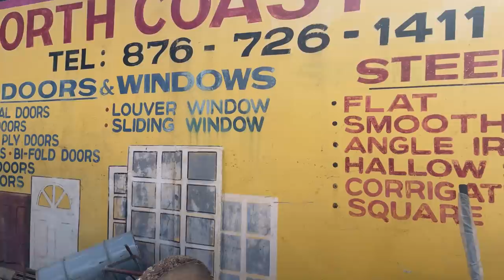Decking my rooms off (day20) yard man style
$sunriseboss